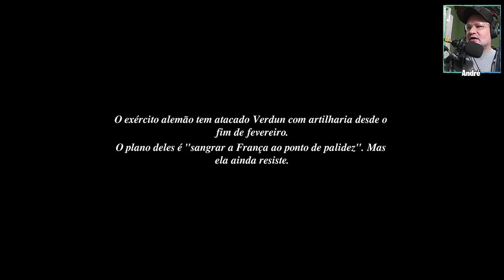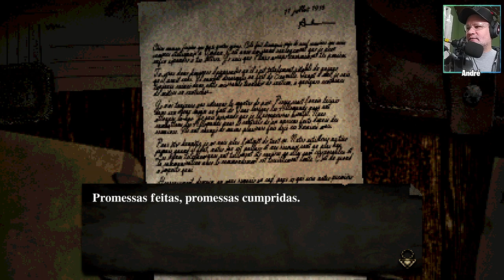Primeiros 30 Minutos em CONSCRIPT: Vale a Pena?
CONSCRIPT, gameplay, pc, Durante a Primeira Guerra Mundial, um soldado francês tem de enfrentar as trincheiras retorcidas, procurar recursos limitados e resolver quebra-cabeças complexos - enquanto luta pela sobrevivência no conflito humano mais brutal e horrível.
Jogo: CONSCRIPT 🎮🎮🎮
Plataformas: PC via Steam
Data de lançamento: 22/jul./2024
► Me segue lá no:
Agradeço por assistir a minha gameplay de CONSCRIPT. Se você gostou dos vídeos e quer ficar por dentro de mais conteúdo relacionado a jogos, não se esqueça de se inscrever no canal e ativar as notificações para não perder nenhuma atualização.
🎮 PC GAMER:
Processador: i5 9400F
Placa de vídeo: Radeon RX 6750 XT | AMD
Placa Mãe: TUF B360M-PLUS GAMING/BR
SSD: 250gb / Ssd M2 1tb
Memória: 32gb

🎥 PC GRAVAÇÃO:
Processador: AMD FX-6100 3.3GHz
Placa de vídeo: Radeon RX 5600 XT | AMD
Placa mãe: GA-970A-UD3
Placa de captura: PCYES
Memória: Memória 8GB